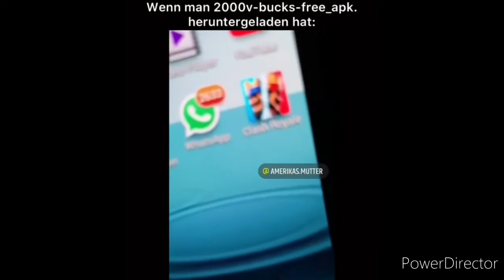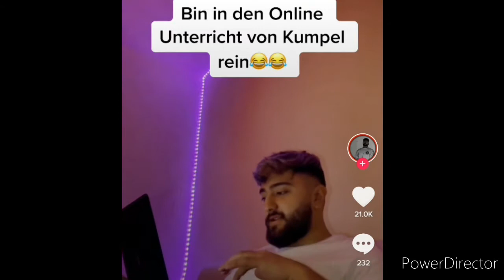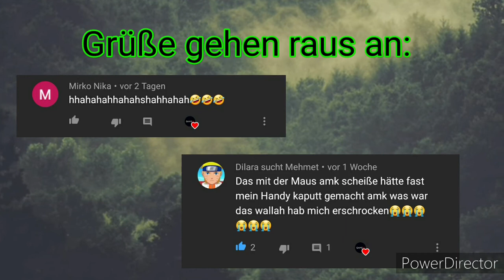DEUTSCHE MEMES die mit SSIO in fremde Autos steigen #33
Deutsche Memes,

§ 24 Freie Benutzung (1) Ein Werk, das in freier Benutzung des Werkes eines anderen geschaffen worden ist, darf ohne Zustimmung des Urhebers des benutzten Werkes veröffentlicht und verwertet werden.